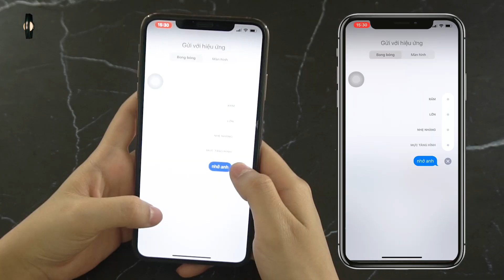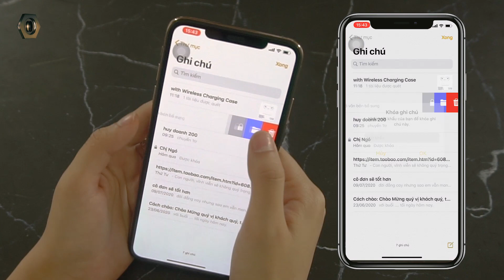Dùng iPhone mà ko biết điều này thì dùng cục gạch còn hơn!!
Từ trước đến nay mọi người đều bảo hệ điều hành Android tùy biến tốt hơn, nhiều tính năng hay ho hơn iOS, nhưng không!! Hôm nay mình sẽ chứng minh cho các bạn thấy hệ điều hành iOS của Apple vô cùng thú vị và cũng có rất nhiều mẹo sử dụng cực hay còn bạn nào chưa biết thì theo dõi video dưới đây của mình nhé!
➥ Vào chơi:
tips iPhone
tips iPhone 11 pro max
tips iPhone xs max
tips iPhone 6s
tips iPhone 11
mẹo iphone 7
mẹo iphone 7 plus
mẹo iphone se
mẹo iphone x
mẹo iphone 11
mẹo iphone xs
mẹo iphone xr
tips iphone xr
tips iphone 8
tips iphone 8 plus